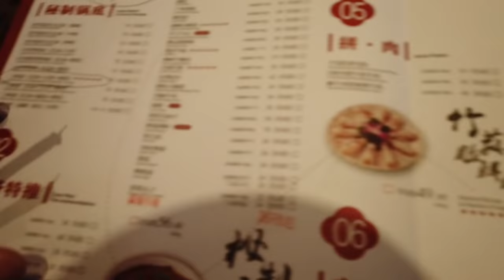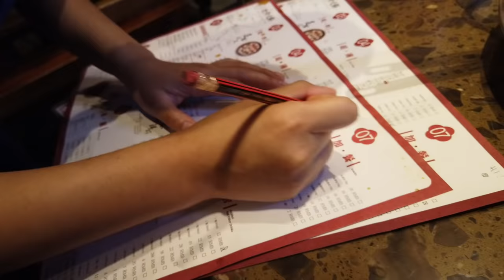CINA #11 - HO MANGIATO IL CERVELLO DI MAIALE! LASABRI E' SCONVOLTA!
Anima dei Mates insieme alla sua fidanzata Lasabri mangiano in un ristorante cinese e provano il cervello di maiale e altre cose!
IL MIO STUDIO
Supportami su FORTNITE con il codice: anima-yt

SOCIAL:
Facebook privato: Sascha Burci
Facebook pagina: Anima

SE VUOI SPEDIRMI QUALCOSA:
Alessio Bourcet
Via privata Giovacchino Belli 14
Webstarschannel - Mates Magazzino
Milano 20127 Italia
sul pacco scrivere: Anima/Mates